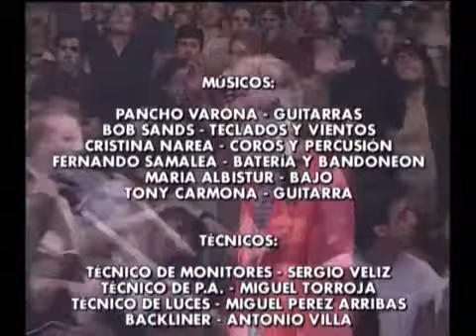Joaquin Sabina Gran Rex Buenos Aires 4 de 4